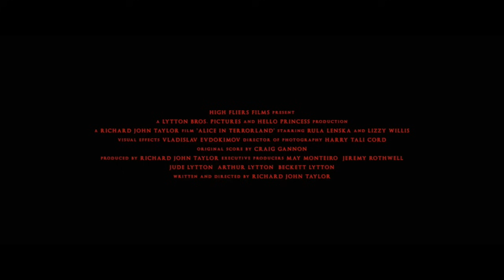Alicia En El País De Las Pesadillas | Tráiler Oficial (Doblado Español Latino)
Alicia en el País en el País del Terror, es una inquietante versión del clásico cuento de Lewis Carroll, que transporta al espectador a un mundo retorcido y oscuro. En esta adaptación, Alicia una joven valiente y curiosa, se adelanta en un mundo paralelo lleno de pesadillas y criaturas terroríficas.